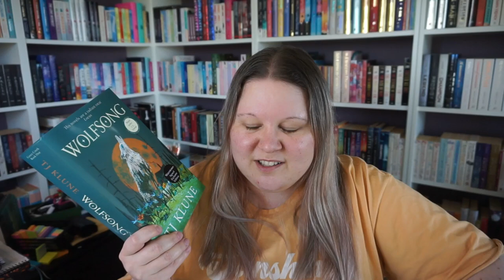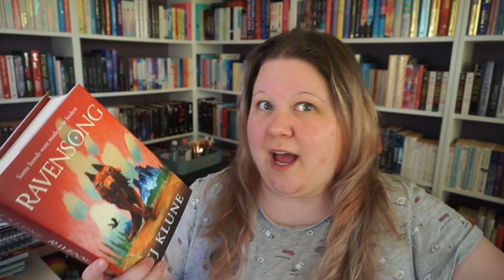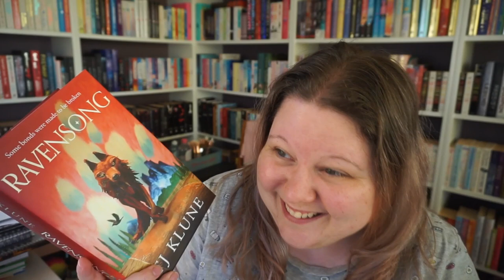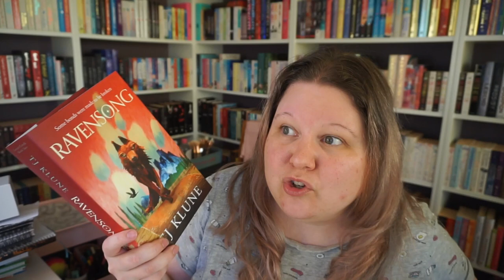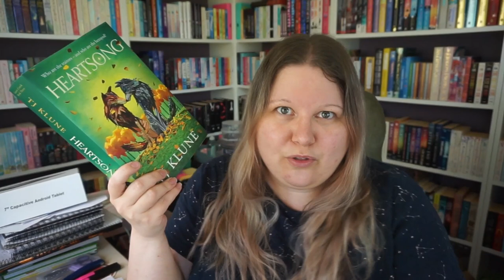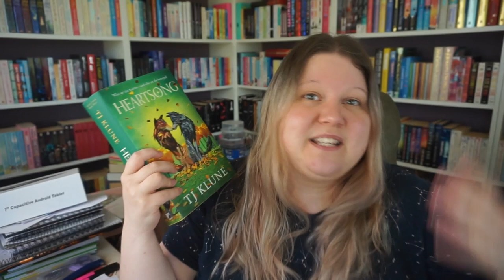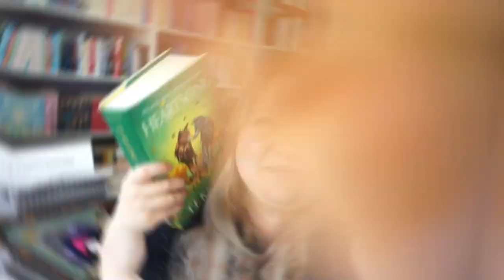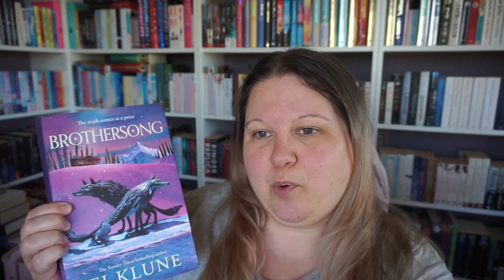this series was kind of bad 😬 but atleast the covers are pretty 🤷‍♀️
A semi-entertaining series. GORGEOUS covers. But, what was this series really?
I just had to leave my final thoughts mostly unedited. Sorry if that's not you're cup of tea, but well, I don't care. Had to be done.

Timestamps:
0:00 intro + Wolfsong
06:46 Ravensong
10:58 Heartsong
14:45 Brothersong + conclusion + end